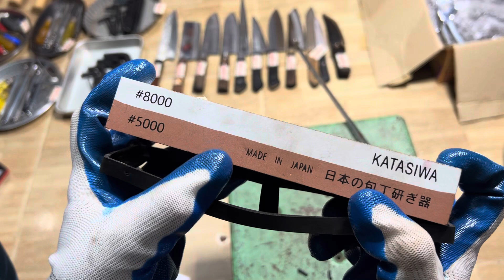Đồ nghề Nhật bãi 24/7 Tuyền 091.55.44.667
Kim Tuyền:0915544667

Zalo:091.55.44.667